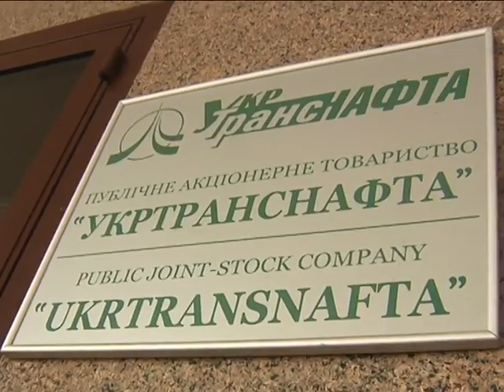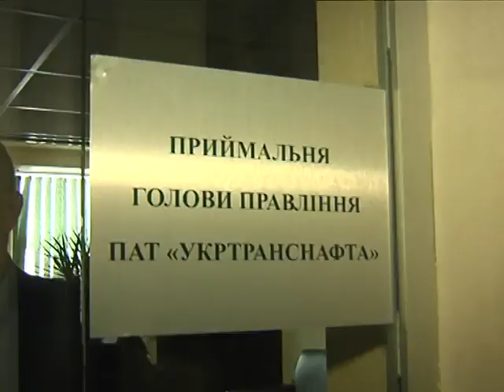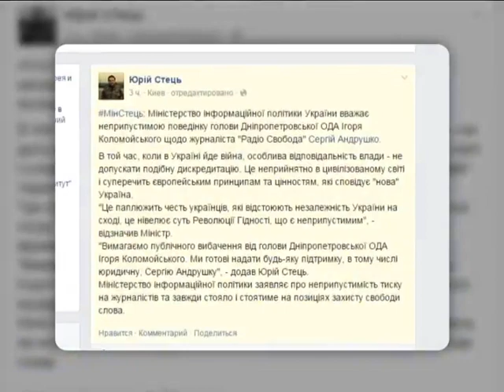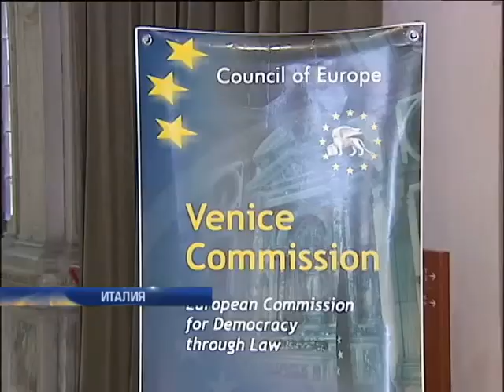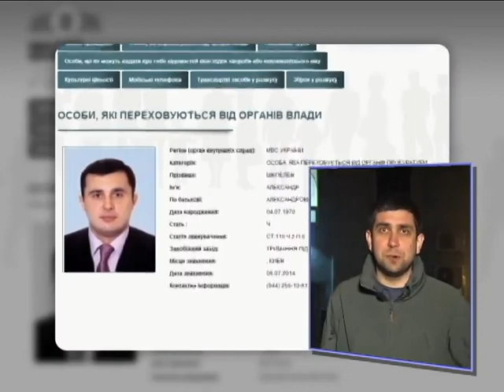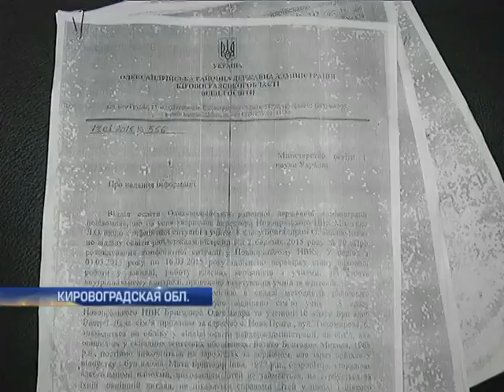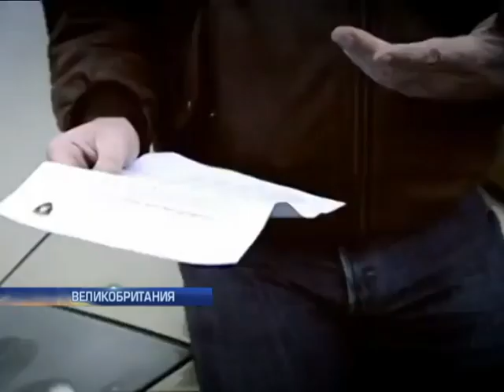Подробности, выпуск за 20 марта 2015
Смотрите в этом выпуске: Молчать ее намерены. Журналисты призывают к ответу губернатора Днепропетровской области за оскорбление коллеги. Снова двойка. Венецианская комиссия недовольна домашним заданием Украины. Добегался. В Росии задержан экс-депутат Верховной Рады Шепелев. Новые друзья Путина. Зачем Москва собирает нерукопожатных политиков.